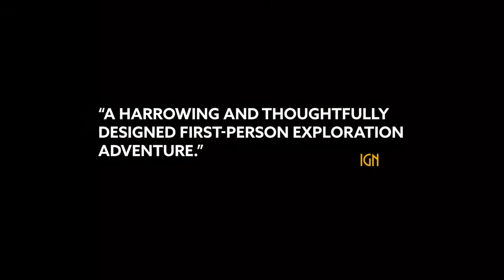2 FREE GAMES ON EGS..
HEY EVERYONE HERE 2 GAMES YOU CAN ENJOY FROM THE EPIC GAME STORE..BLESS UP UNSELF